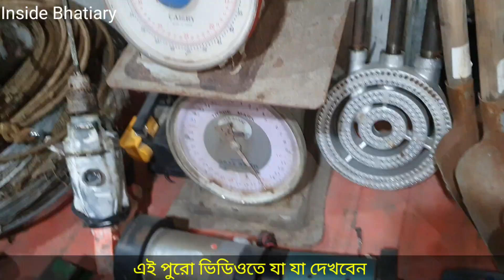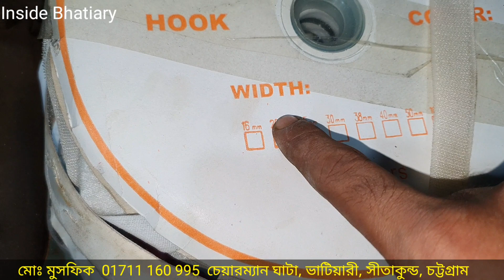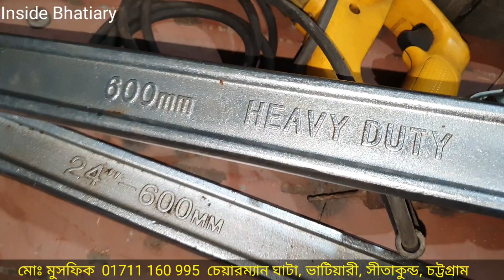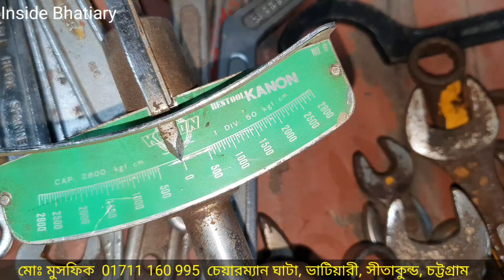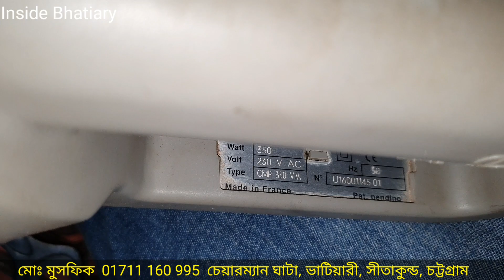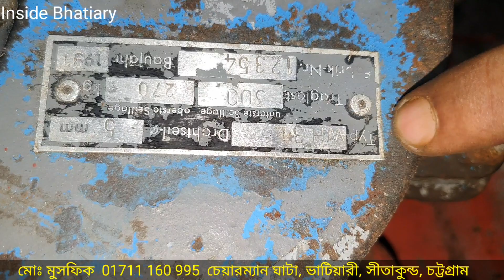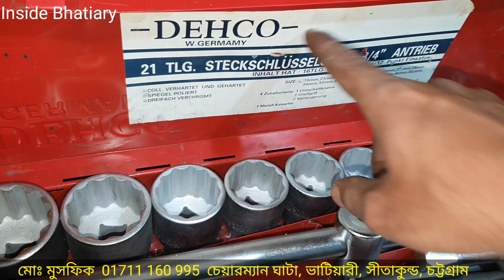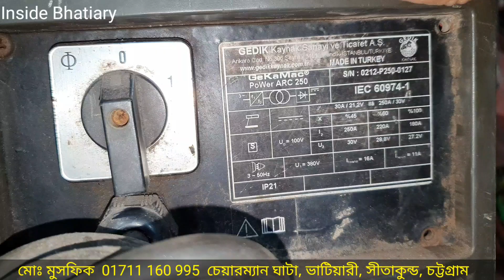পুরাতন জাহাজের টুলস্ | Inside Bhatiary